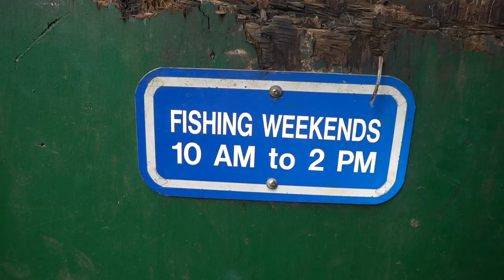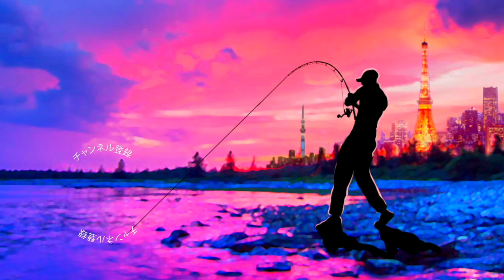超穴場！ハワイの釣りができる植物園「ホオマルヒア・ボタニカル・ガーデン」で竹竿ぶち曲がり！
ハワイの釣りができる植物園「ホオマルヒア・ボタニカル・ガーデン」で竹竿ぶち曲がり！
って事でオアフ島でレイクウィルソン意外で淡水の釣りが出来る穴場スポットをご紹介でーす
コーラル山脈の麓、絶景の景色で釣りが楽しめちゃいますよ〜

2020も気になる釣り道具が山盛り！NEW メタニウムの仕様に度肝を抜かれましたが、ステラSW、新しいツインパワーなども気になりますよね！バスロッドではゾディアスがカーボンモノコックグリップを搭載してリニューアルですね！デプスも10年ぶりに関東での出展との事で目が離せません！ギラギラコウゲキを筆頭に巨大なルアーを見るだけでもワクワクしますよね〜！
2020年度は引き続きデプスのコードネームバスやNZクローラーなどの激しい釣りからゲーリーヤマモトのワーム郡を駆使したライトリグの釣りなどなど関東のバス釣り場からホットな釣り動画をお届けして行く予定です。もちろん最新の気になるバスルアーもどんどん購入＆レビューしていきます

55アップしか釣れない！デプス「コードネームバス」に巨大バスが襲い掛かる衝撃映像